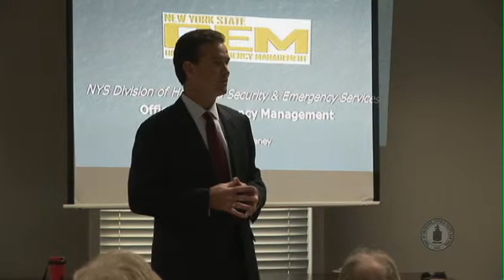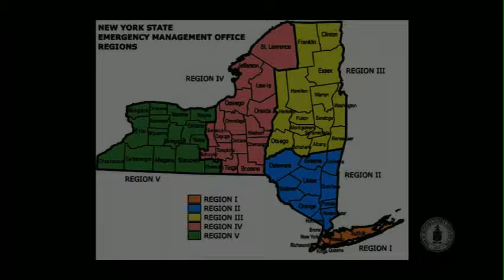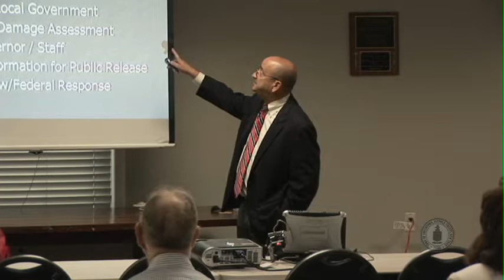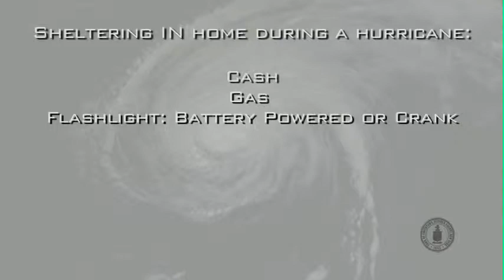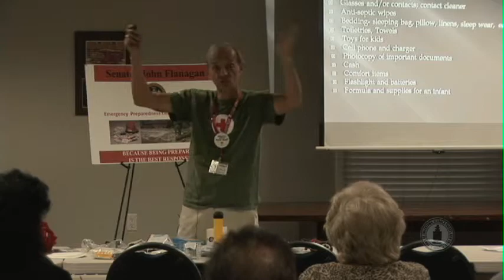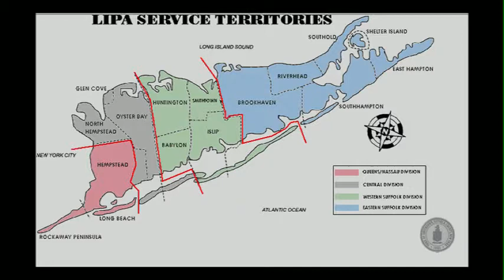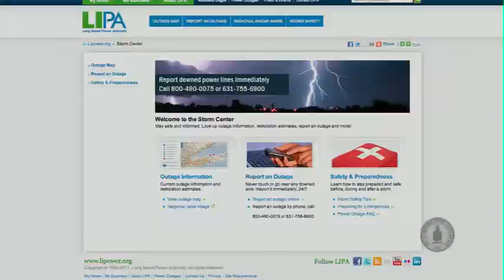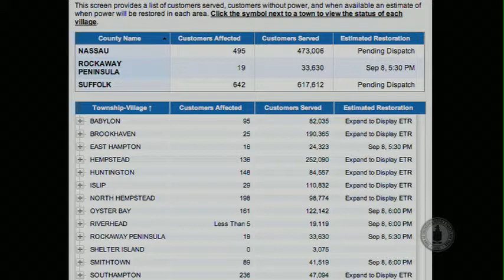2011 Smithtown Emergency Preparedness Seminar @ Nesconset FD